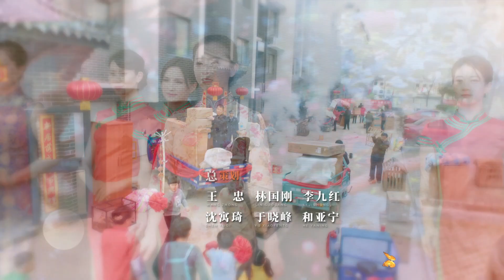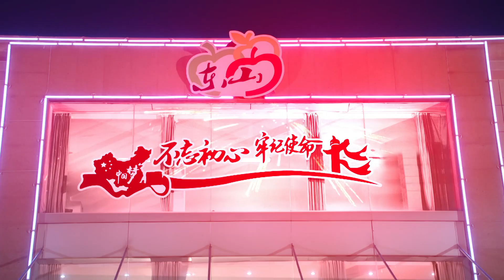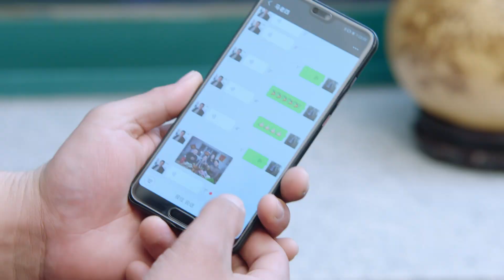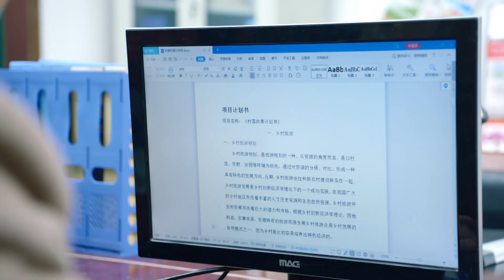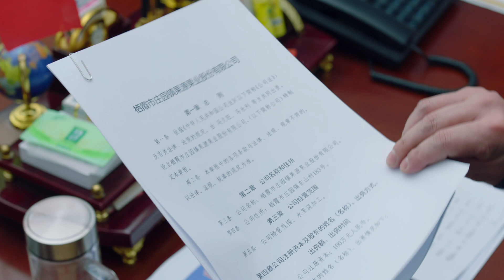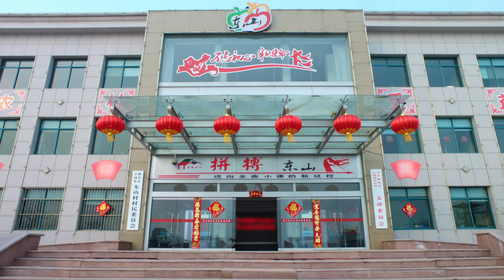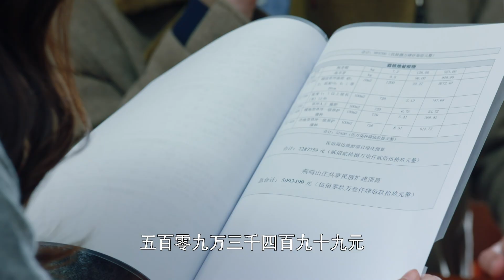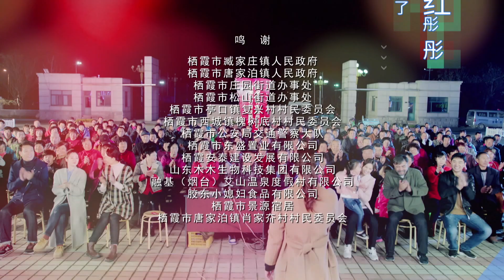《好雨知时节》第26集 一部新时代新农村乡村振兴的美丽画卷｜任正斌 黄小蕾 王思懿 郭铁城 解至腾 林依婷 明莉 EP26【捷成华视偶像剧场】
《好雨知时节》
导演：张多福、周小鹏
主演：任正斌、黄小蕾、王思懿、郭铁城、解至腾、林依婷、明莉
集数：36集

剧情简介：
山东栖霞天固山下的苹果村迎来了又一次的村长选举，参选的只有两个人，一个是腰缠万贯的马永利，一个是潜心研发苹果新品种的冯久旺。竞选过程一波三折最后因为一个爱心苹果的处理方式上冯久旺当选。面对着村里存在已久的大马小马两家的世仇，面对着当下苹果村种植技术停滞不前，冯久旺临危受命，组建了苹果村历史上最年轻、学历最高、技术最好的村委班子……